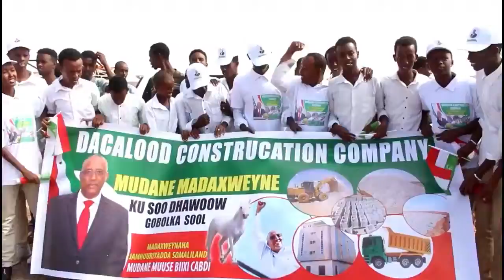DAAWO MD MUUSE BIIXI OO MAAMULKA DEGMADA LAASCAANOOD & SHACABKU SOO DHOWEEYEEN